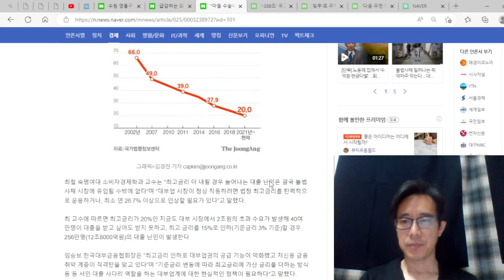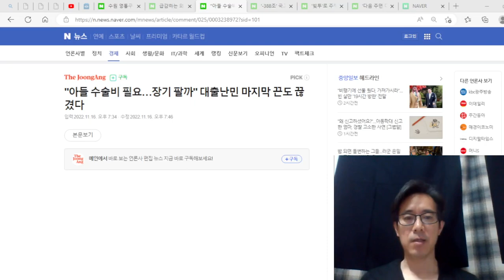저소득, 저신용자들의 대출이 막힌다. 법정최고 금리 20%에 발목 잡혀 대출 문턱 높아졌다?